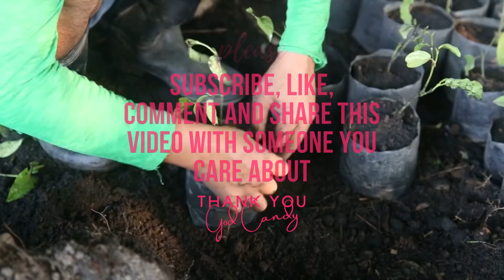Daily Appreciation Challenge: Day 103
Welcome to God Candy’s Daily Appreciation Challenge! I’ve been writing daily appreciations in my journal for quite some time now and thought I’d share them with my amazing God Candy community.

I am bringing them to you here pretty much as I had written them (with a few minor exceptions for the sake of clarity). These appreciation sessions are short and I’ll upload them consecutively so you’ll have a new one every day to inspire and uplift you. I’ll string them up in a dedicated playlist, too.

Let’s see how far we get and what kind of positive results we get out of listening to them and impressing our subconscious with good vibes.

I take this opportunity to thank you all for being a part of this divine community.

The full transcripts of the God Candy daily appreciation challenge are also published on my blog - check it out

This is the transcript for this daily affirmation:

I appreciate nature.

I appreciate the sun.

I appreciate flowers.

I appreciate trees.

I appreciate earth.

I appreciate rocks.

I appreciate air.

I appreciate water.

I appreciate plants.

I appreciate fruit.

I appreciate my mind.

I love my mind.

I have a beautiful mind.

I have a happy mind.

I am a friend.

I am a wonderful friend. I am a loyal friend. I am wanted. I am needed. I am adored.

I am strong. I am at the right time and the right place.

I have a strong mind.

You can get the appreciations in Day 1 through Day 52 in my self-published book, "Sparkles of Gratitude" in paperback or on your Kindle

Hello friend,

Yaron